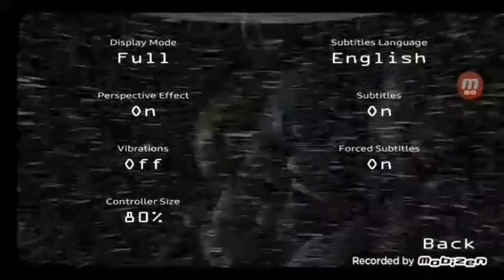fnaf 2 part 3 night 2